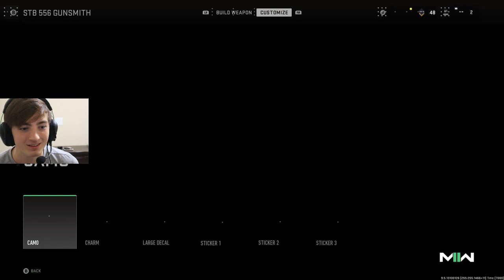I Have Half AR's GOLD In MW2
In this video, I get my 4th ar gold in mw2 with my boy Daniel.